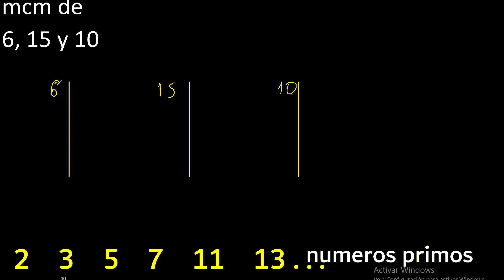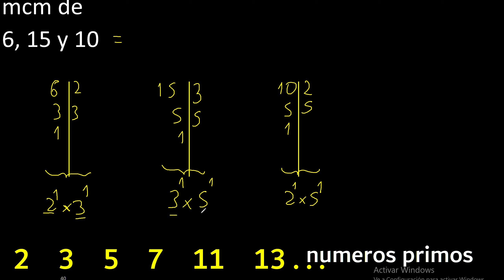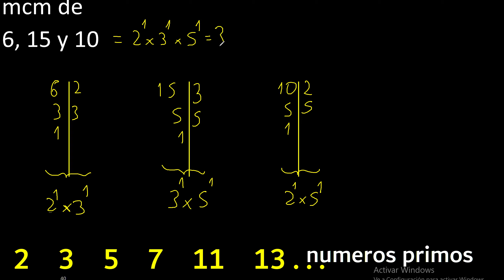mcm de 6 , 15 y 10 . multiplo comun menor , metodo por separado . Minimo comun multiplo